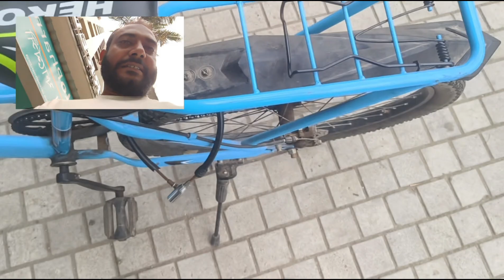প্রেম গলিতে গেলাম অনেক দিন পরে